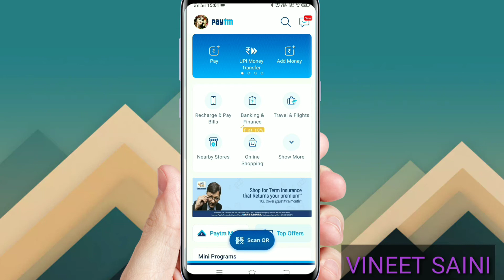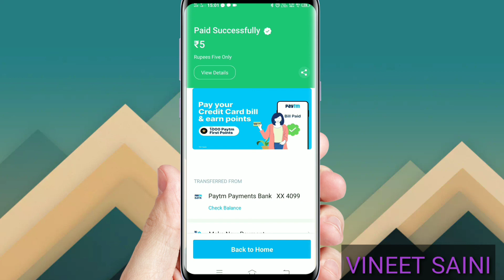SBI QR code generation | sbi ka QR CODE Kaise banaye | State Bank of India QR code | Qr code payment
SBI QR code generation | sbi ka QR CODE Kaise banaye | State Bank of India QR code generation
Friends in this video how to generate QR code of State Bank of India is explained
QR code sbi
MIC USED IN VIDEO
BOYA MIC AMAZON